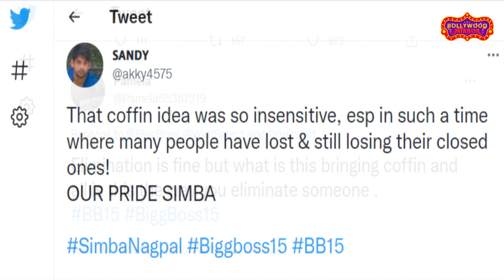Bigg Boss 15: Simba Nagpal के बाद Jay Bhanushali भी एलिमिनेट